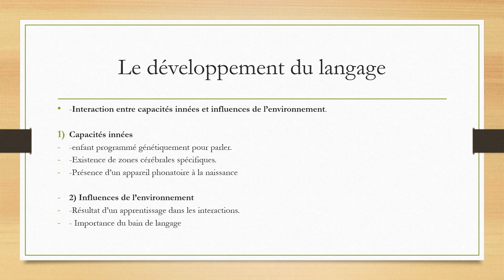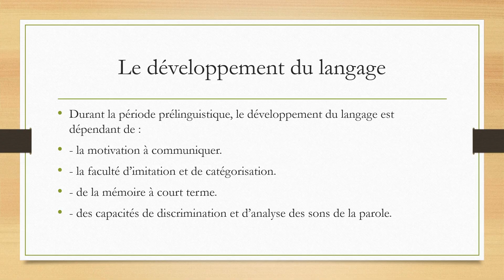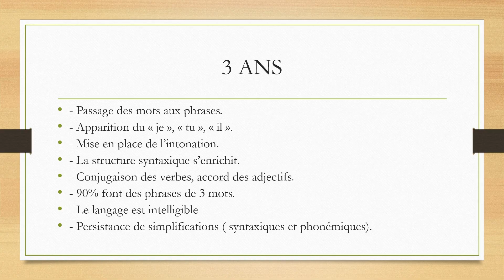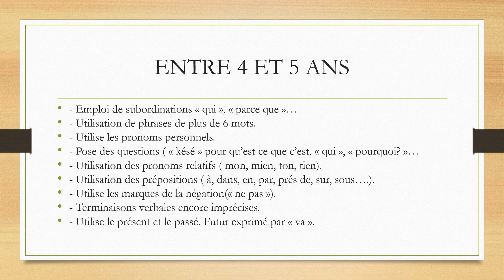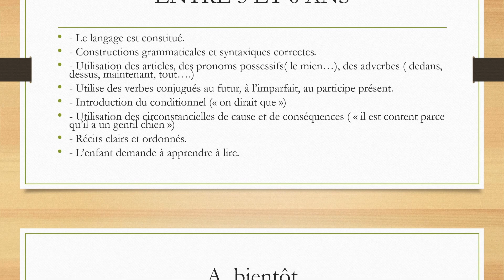Psycholinguistique : Le développement du langage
- Le développement du langage
- La période prélinguistique
- Le développement du langage durant la période prélinguistique
- La période linguistique
- 2 ANS
- 3 ANS
- ENTRE 4 ET 5 ANS
- ENTRE 5 ET 6 ANS

Vidéo réalisée par BT@  2023